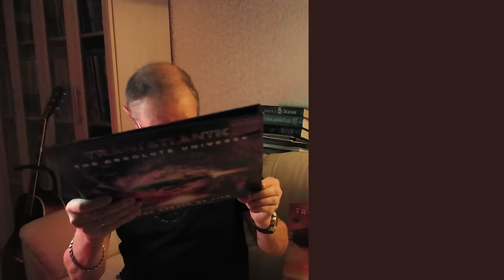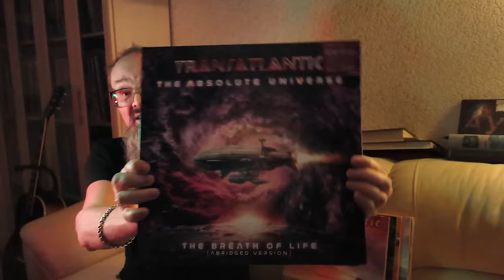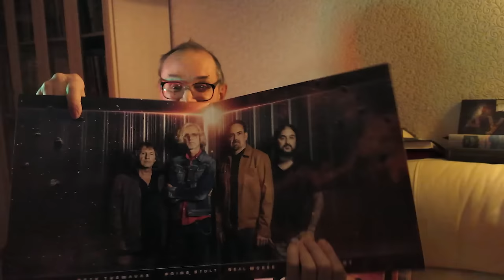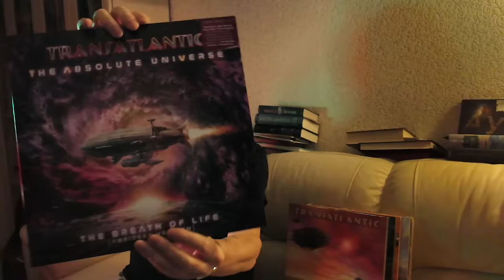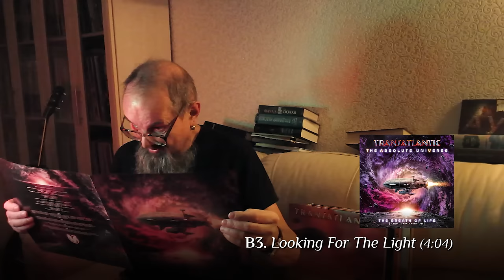Алексей Рыбин про Transatlantic - The Absolute Universe - 2021